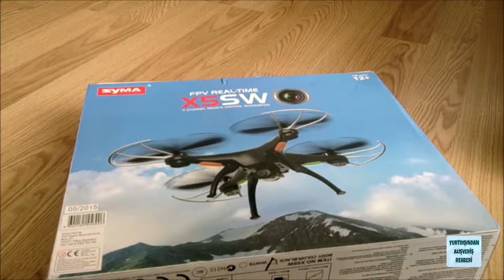SYMA X5SW WiFi FPV Quadcopter Kutu Açılışı [Unboxing]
NOT: Sipariş verirken Türkiye prizlerine uygun olması için EU PLUG seçiniz.